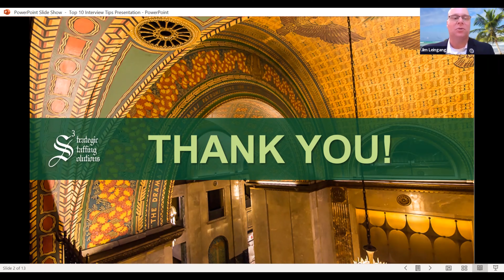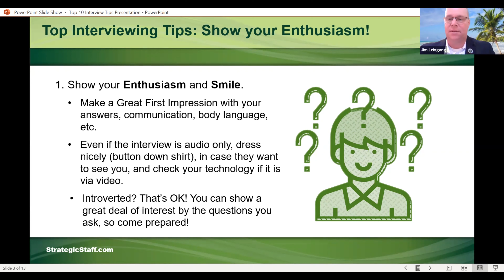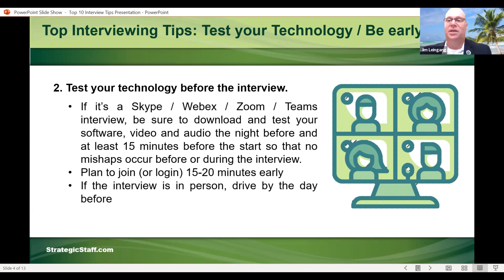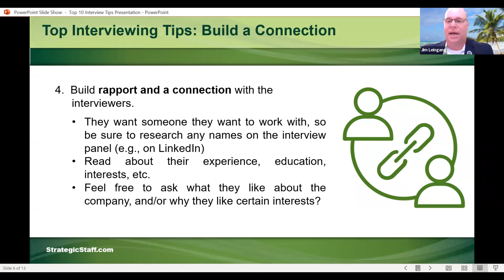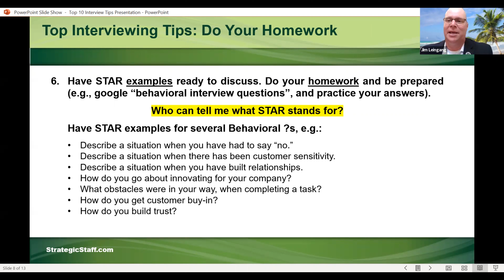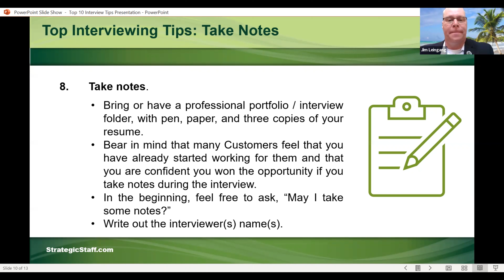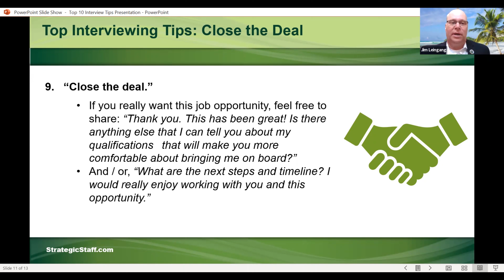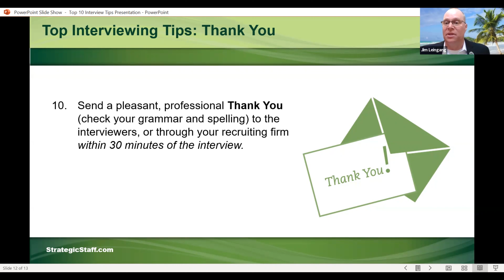10 Interviewing Tips to Land That Dream Job